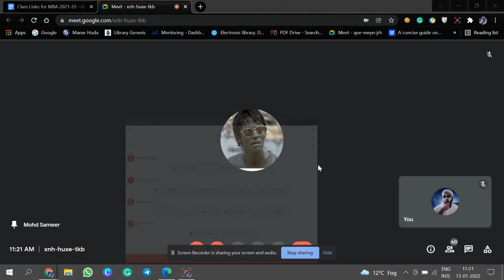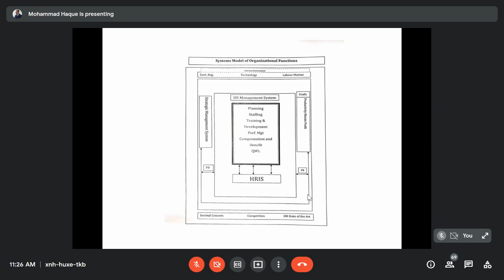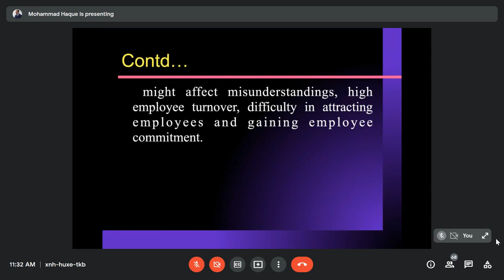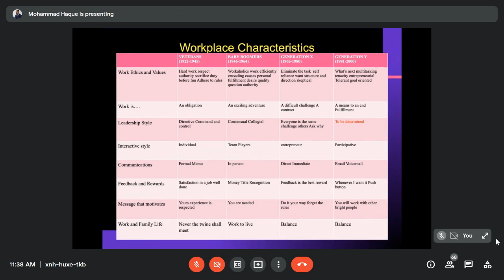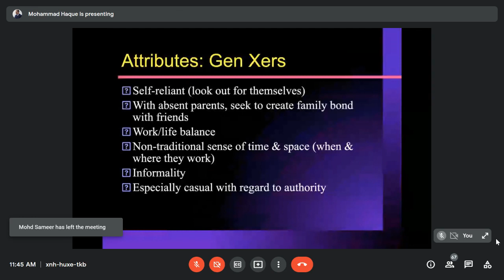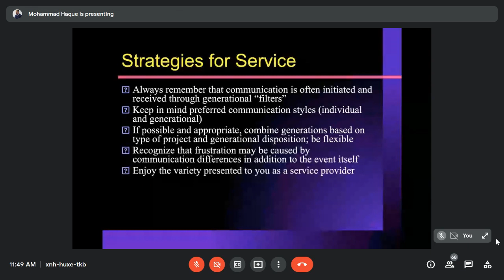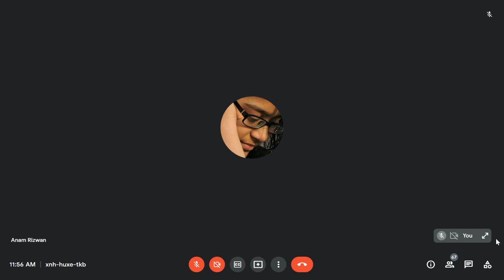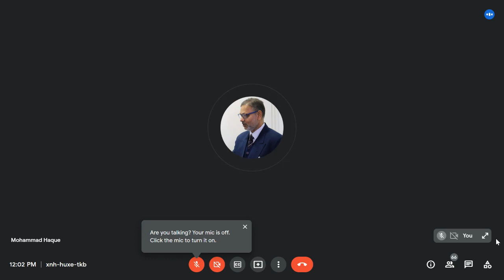Human Resource Management : January 13, 2022